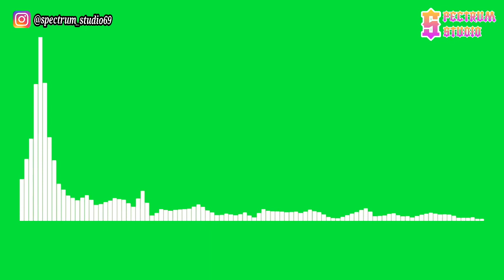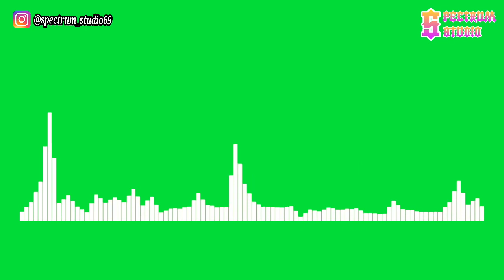NEW...!!! Green Screen Line Spectrum Musik Ascence - Places Like That [NCS Release]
Halo semua,

Spectrum Studio